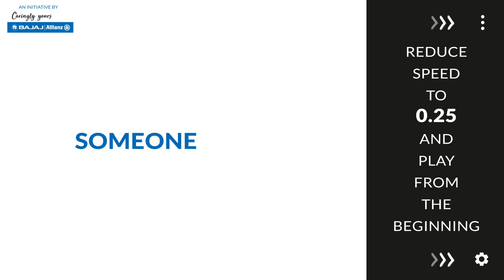Mental Health Awareness - Interactive - Bajaj Allianz General Insurance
Sometimes all you need to do is 'ask' someone if they are 'ok' or need help. Start talking about mental health and care to change a life.

In collaboration with SPIF (Suicide Prevention India Foundation)
Research Partner - Life Surfers Organisation